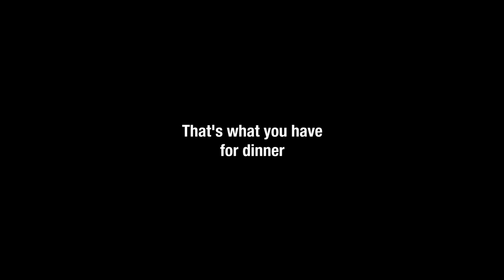Adult Swim Bump (November 4, 2024) #2